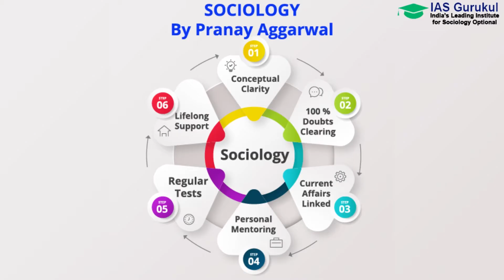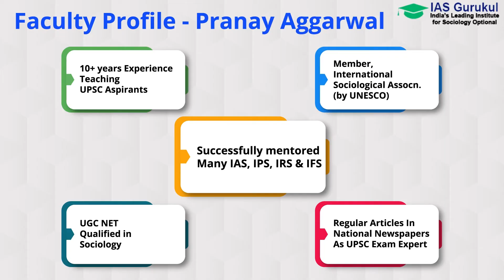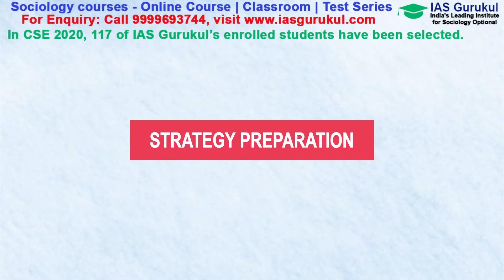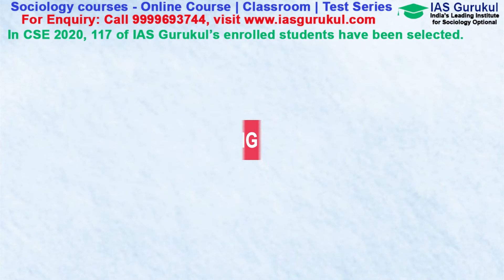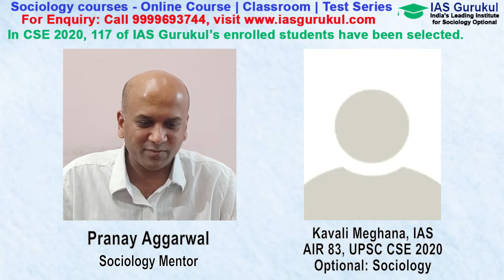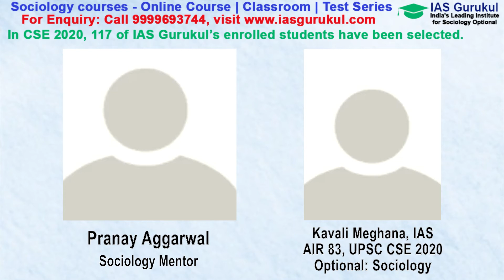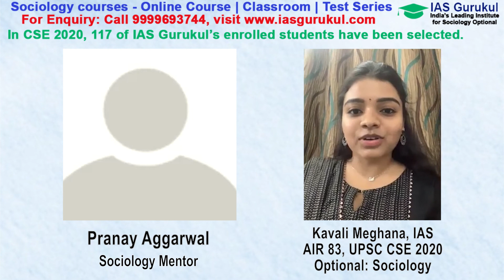IAS Kavali Meghana AIR 83 CSE 2020 Sociology Topper shares her Strategy for Sociology and GS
IAS Kavali Meghana AIR 83 CSE 2020 shares her preparation strategy for Sociology, GS & UPSC Interview experience.